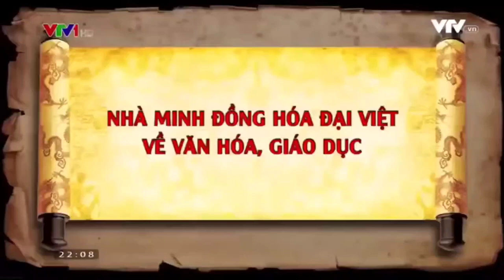Nguồn gốc của việc thờ cúng tổ tiên của người việt